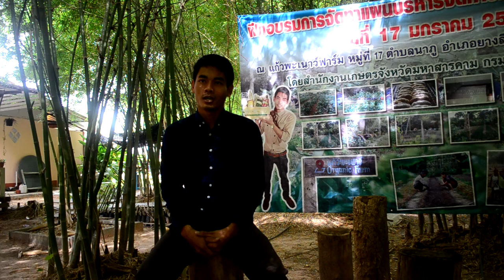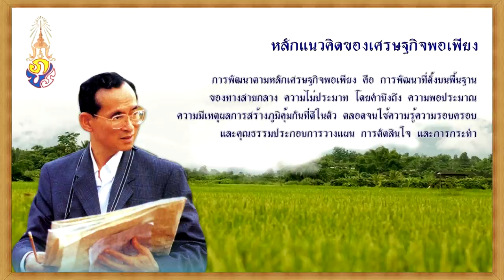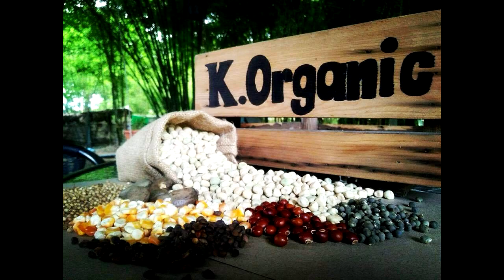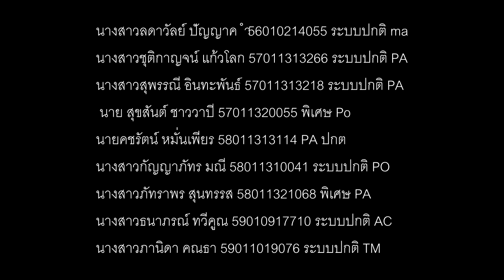ศึกษาทฤษฎีพ่อหลวงกับตำราอิสราเอล